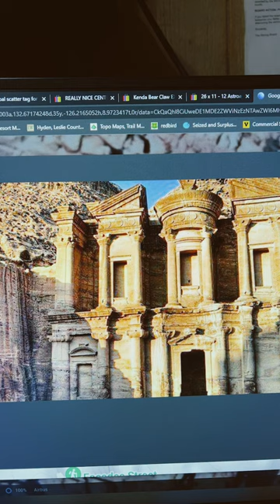AL-Khazneh Treasury Petra